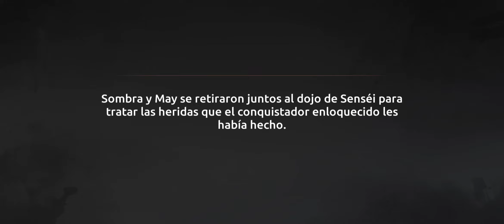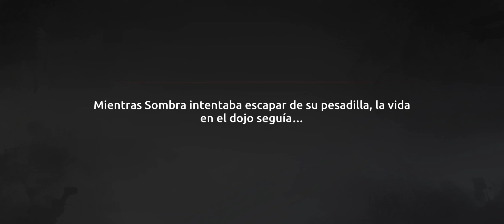Shades Shadow Fight Roguelike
Shades Shadow Fight Roguelike gameplay
Shades Shadow Fight Roguelike  game